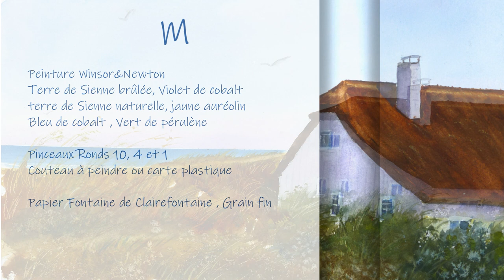Aquarelle : Chemin littoral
Tutoriel  d'aquarelle : peindre simplement

Erratum couleurs : Terre de Sienne brûlée, Violet de cobalt, Terre de Sienne naturelle, Jaune auréolin, Bleu de cobalt , Vert olive, Vert de pérylène, Marron Van dyck

Bonjour !